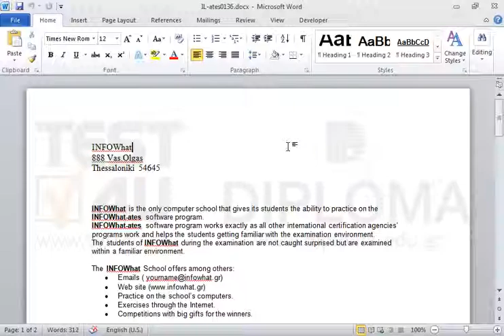Select the whole document and delete it.